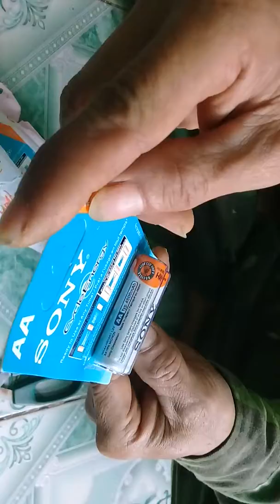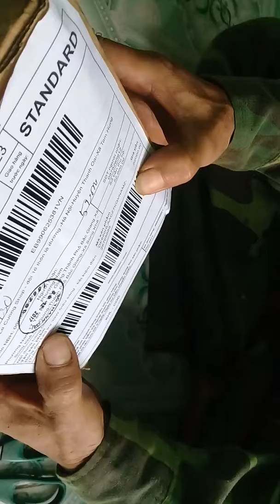Mua pin AA sạc trên Shopee